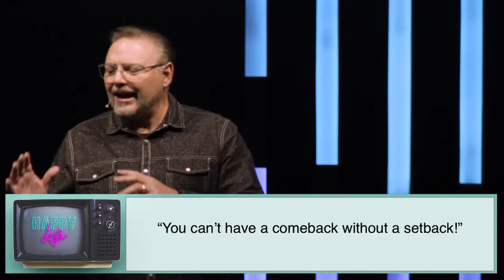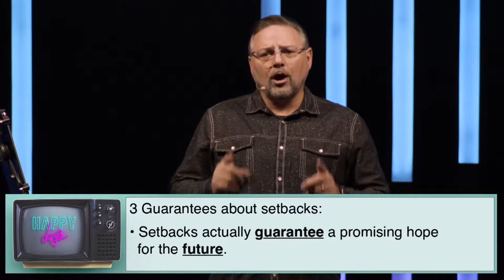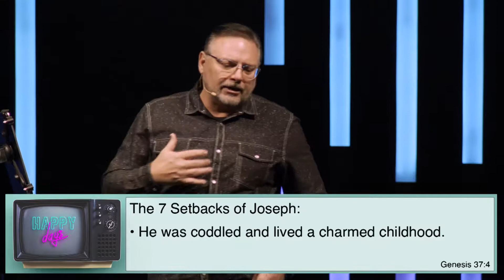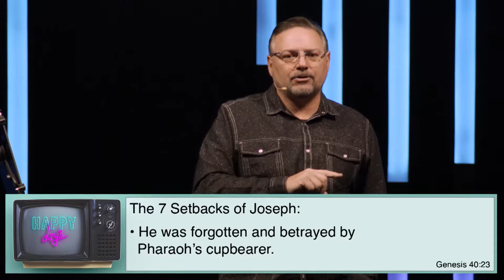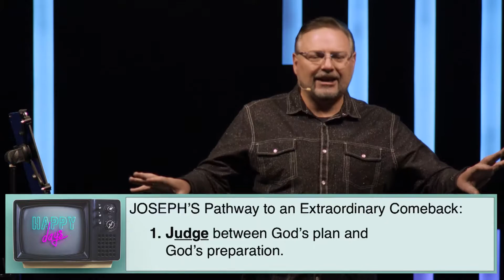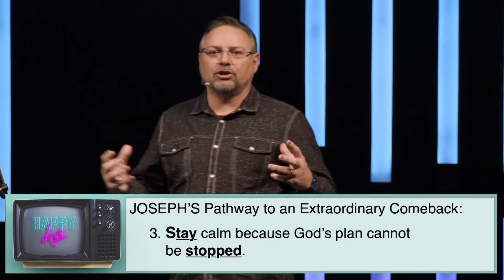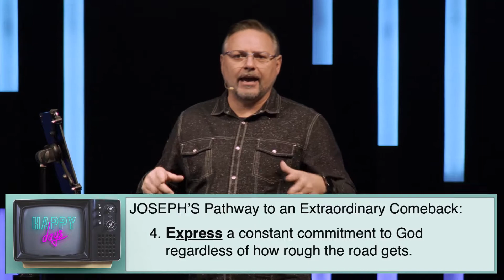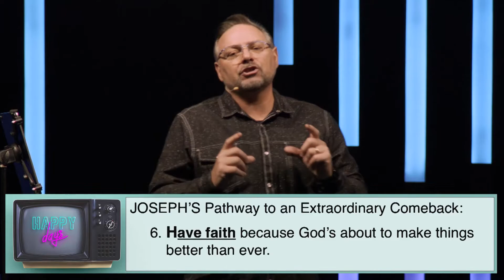Happy Days - Happiness Is All About The Comeback!